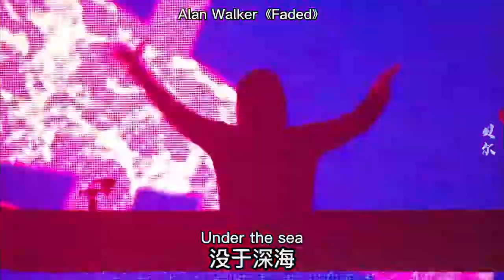电音“教主”艾伦沃克，哪一首是你的入坑曲？alanwalker